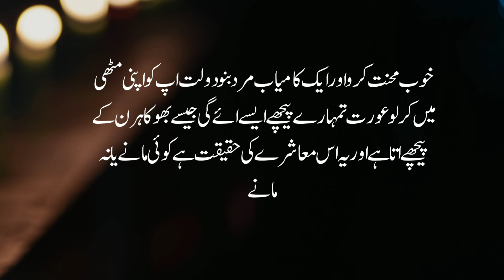Best Islamic Quotes In Urdu l Bano Qudsia Quotes In Urdu l Husband Wife Love Quotes l Alfaaz Ghar